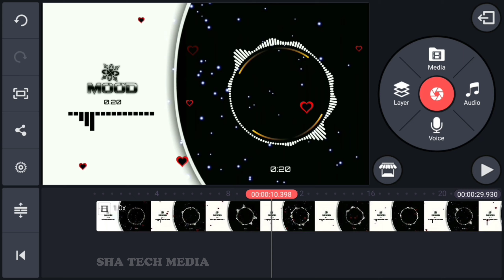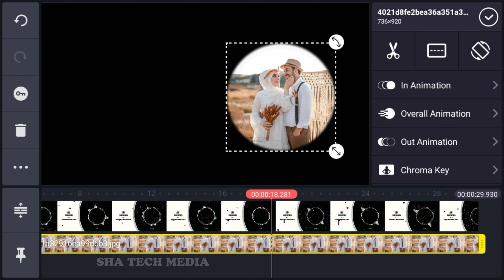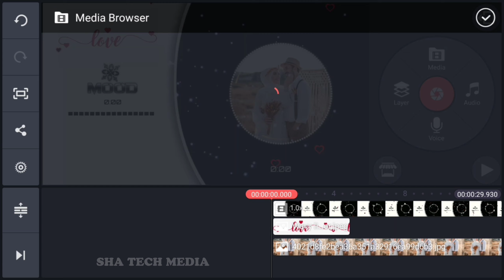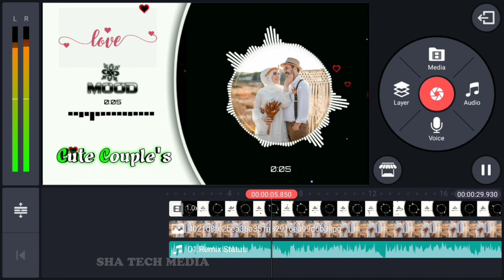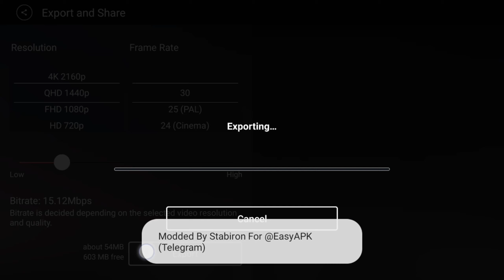Happy Birthday Kinemaster Video Editing 2020 | Tamil Whatsapp status video | Kinemaster template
Application :-

Related Tappics:
avee player,
Kinemaster indonesia
Kinemaster  philippines